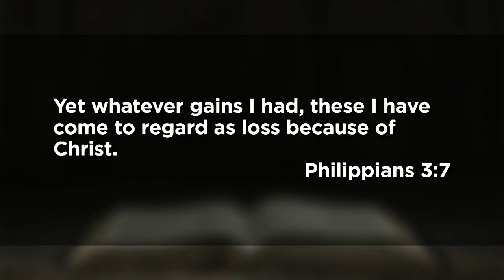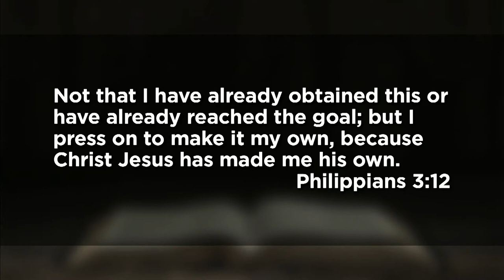July 18, 2021 (11:15) - Press On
Dr. Tom Davis preaches from Philippians 3:4-14.